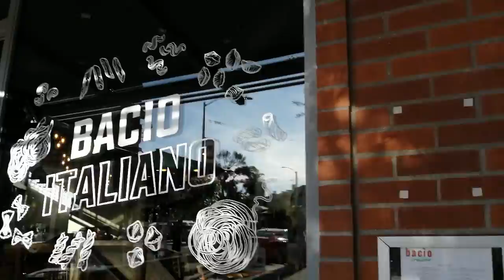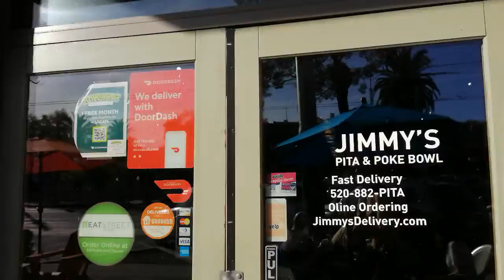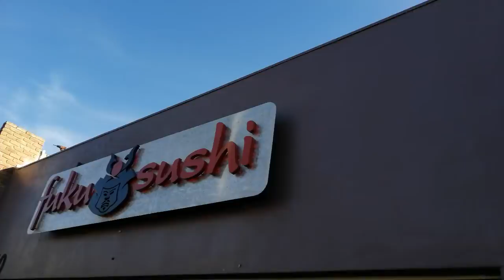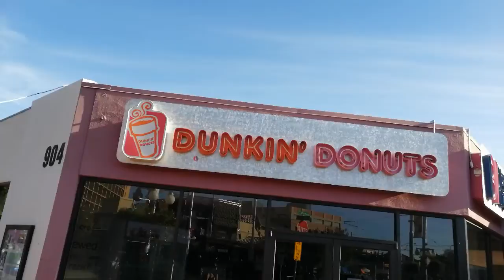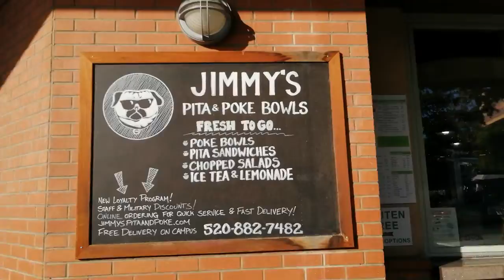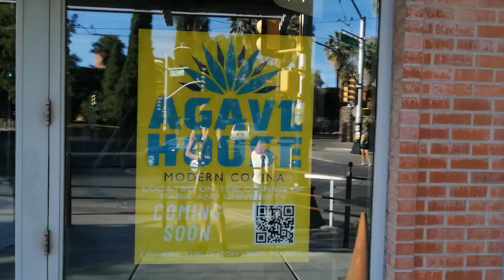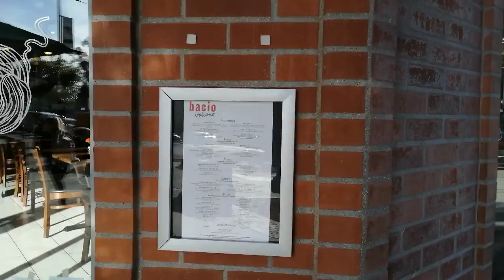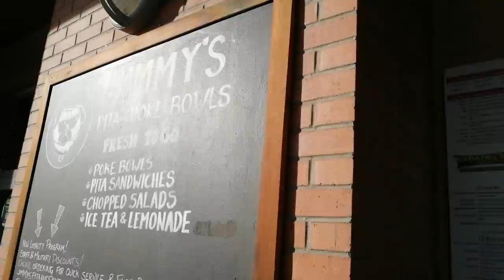Tour of Restaurants and Shops on University Blvd MaximumVlogs